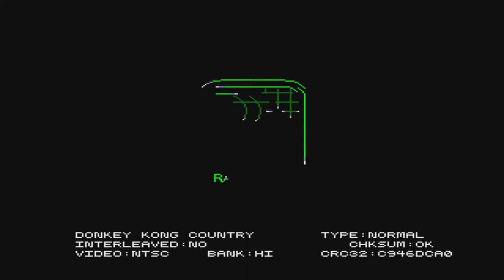Sude Su Gaming Plays: Donkey Kong Country: Episode 1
Survient and Jack playing.

Survient, Argoti and Partyboy commentating